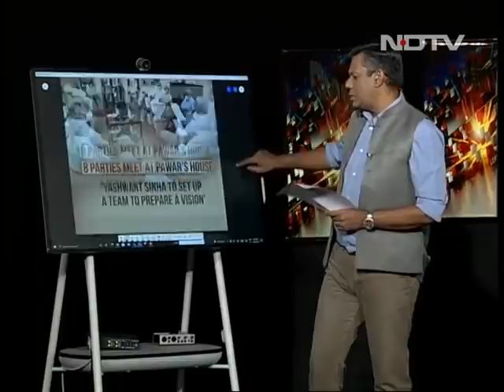Top Opposition Leaders Meet: Prelude To An "Alternative Vision"? | Left, Right & Centre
A meeting today at veteran politician Sharad Pawar's house drew outsized attention over reports of Third Front manoeuvres ahead of the 2024 polls. It featured eight parties, including Mamata Banerjee's Trinamool Congress, Arvind Kejriwal's Aam Aadmi Party and the Left. The Congress was missing. Former Union Minister Yashwant Sinha said he had asked Sharad Pawar to host the gathering of Rashtra Manch to "debate current events".